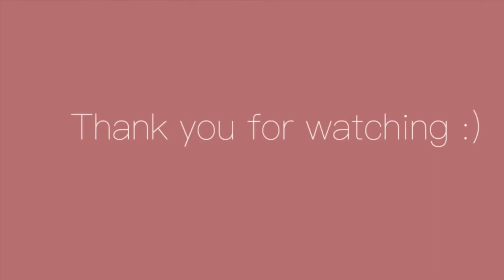Welcoming Ganpathi Bappa 🐘 2023 | Ganesh festival in CJN Sai fortune✨ganeshutsav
Today, we're celebrating Ganesh Chaturthi in our society for the first time.✨

Wishing you all a joyful Ganesh Chaturthi. Festivals bring prayers, laughter, delicious food, celebrations, and happiness. 😇✨😇

I trust you'll have a great time watching this video.